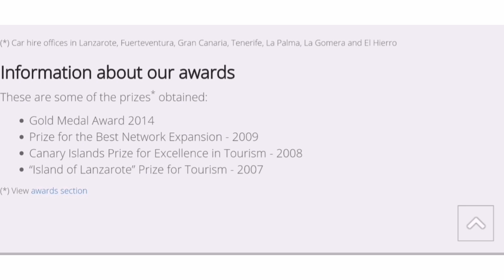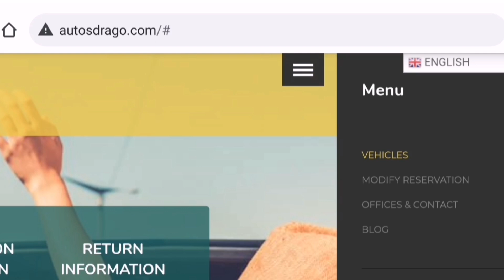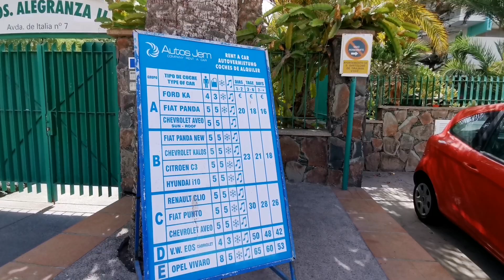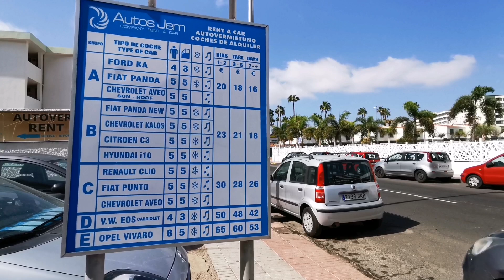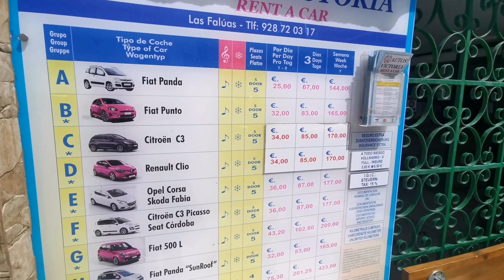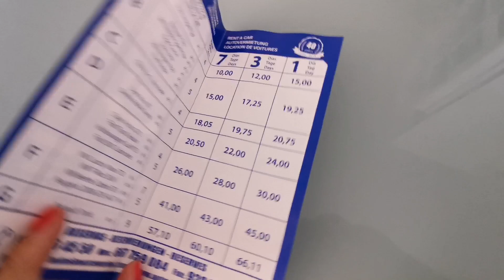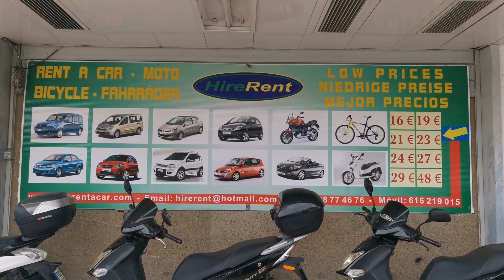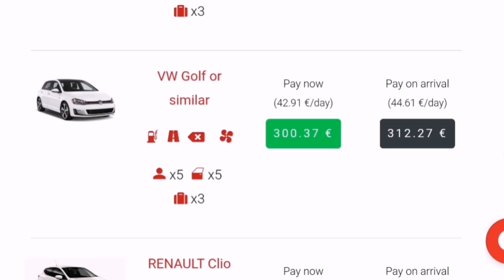Gran Canaria #167 -PLAYA DEL INGLÉS -CAR RENTALS -WHAT IS THE CHEAPEST -OCTOBER 2020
Hi Everyone, As Residents on this Island,we would like to introduce You the fantastic Gran Canaria. Do not hasitate to sign up on this channel!

🎥 October , 2020
📍Gran Canaria, Spain